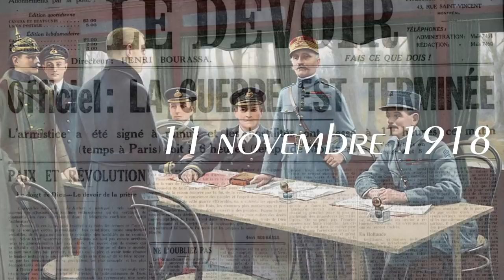Guerre d'indépendance estonienne (1918-1919)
11 novembre 1918, le début de la paix? Non, pour toute l'Europe de l'Est, c'est au contraire le début d'une nouvelle guerre. Cette nouvelle série consacrée à ce que l'exposition organisée aux Invalides à l'occasion du centenaire de l'armistice a appelé "une guerre sans fin". Ce premier épisode aborde la guerre d'indépendance estonienne.

📖 Sources 📖
- AVENEL Jean-David , GIUDICELLI Pierre, l'Indépendance des pays de la Baltique (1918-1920), 2004.
- NIGEL Thomas, Toomas BOLTOWSKY, Johnny SHUMATE, Armies of the Baltic Independence Wars 1918–20, 2019.
- Jean-Pierre MINAUDIER, Histoire de l'Estonie et de la nation estonienne, 2007.
- LUNDBORG Einar, Soomusautoga Eesti Vabadussõjas, 2012.